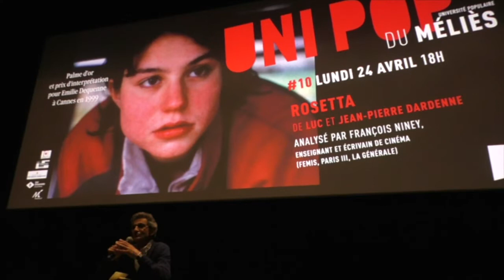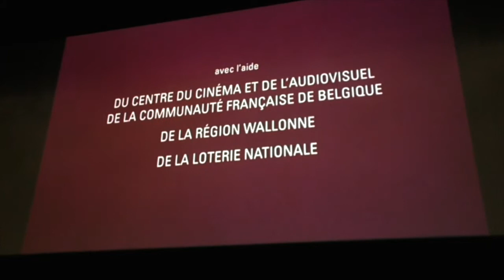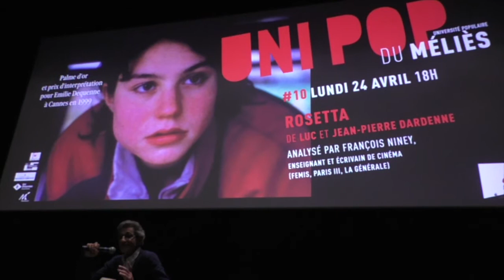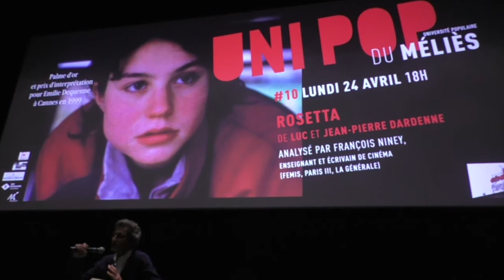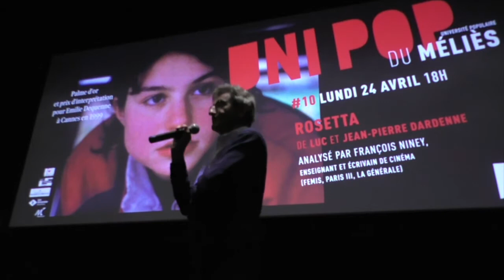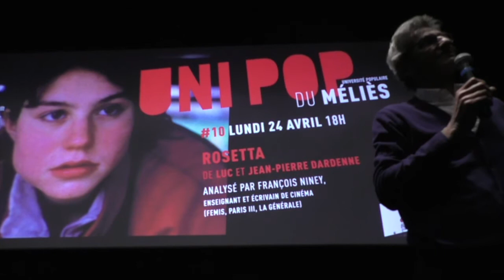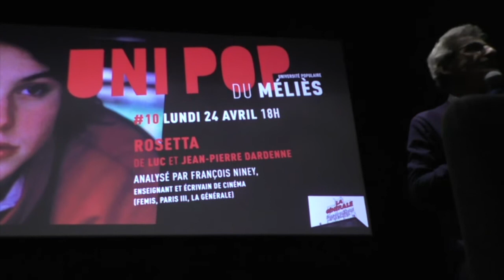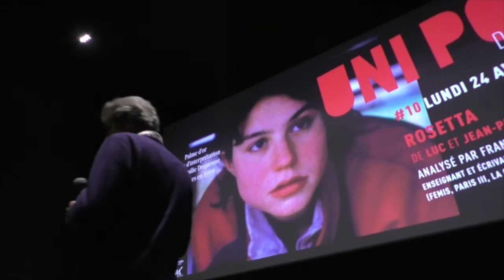UNIPOP#10 Rosetta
Lundi 24 avril 2017, dans la cadre de la 10ème séance de l'université populaire du cinéma Le Méliès de Montreuil, François Niney, professeur, historien et théoricien du cinéma, présente une analyse du film "Rosetta" (1999) des frères Dardenne.